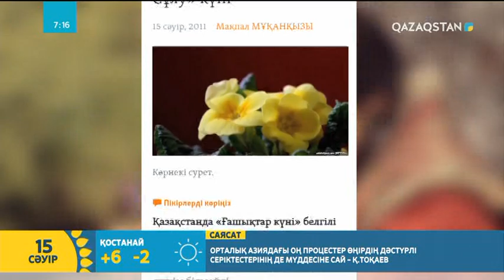«Tansholpan». Ғашықтар күнінің шығу тарихын білесіз бе?